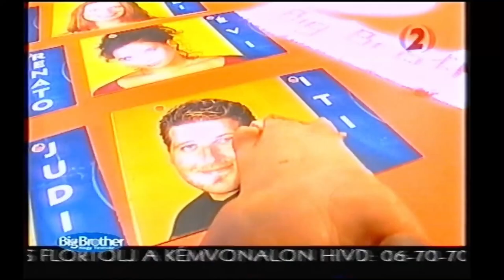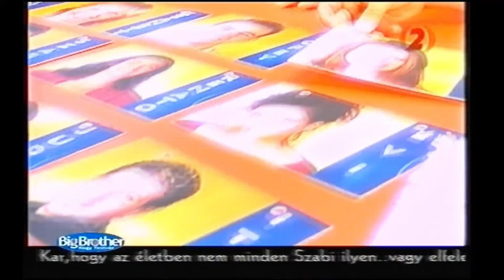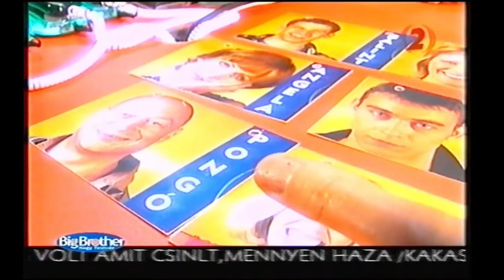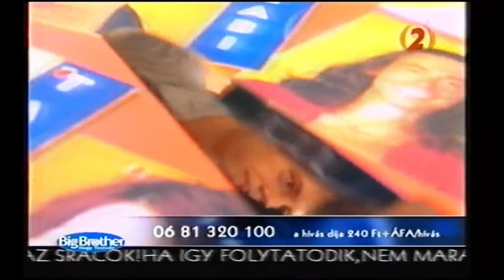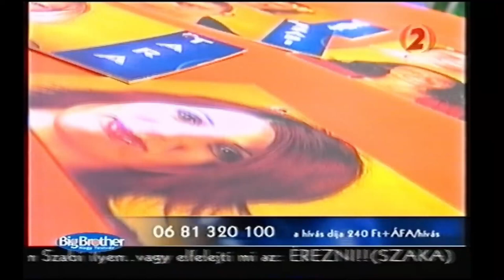VhsRip Big Brother részlet 2002-ből.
Bankszámla:
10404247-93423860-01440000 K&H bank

Ennyi volt a szalagon, amit digitalizálásra kaptam.

Tartalom a TV2 tulajdona